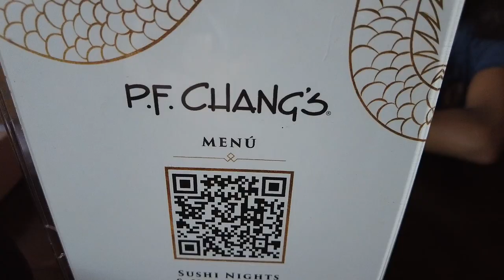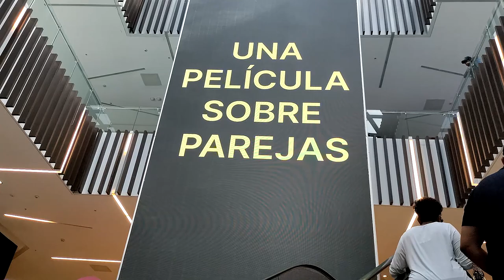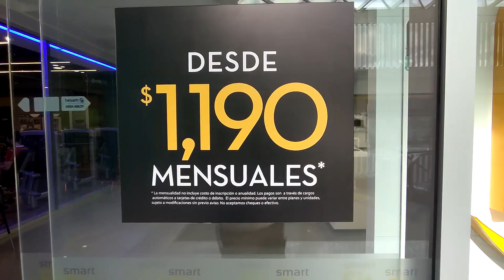Downtown Center Santo Domingo | Dominican Republic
Now you can enjoy more luxury shopping in Santo Domingo, Dominican Republic.  The Downtown Center is a newly constructed Mall located in the Bella Vista area.  This mall is not as big as other malls that the city has to offer but it has some high-end stores, great restaurants, a food court, a gym, and movie theaters.  It is also equipped with several local banks and a supermarket Carrefour.  If you live in this area or on this side of time Downtown Center can be a one-stop-shop.  Enjoy!

NOX RELAX

Canon E50

Canon GX7

Camera Lighting